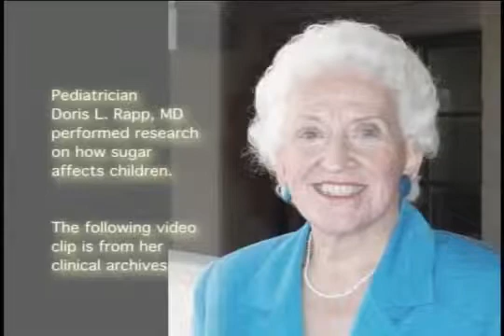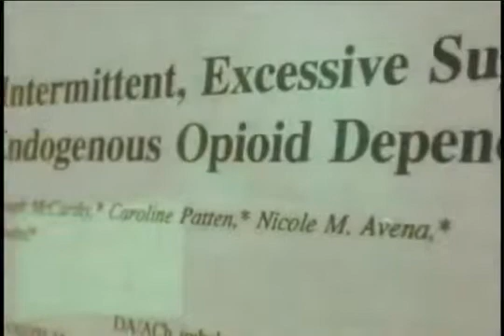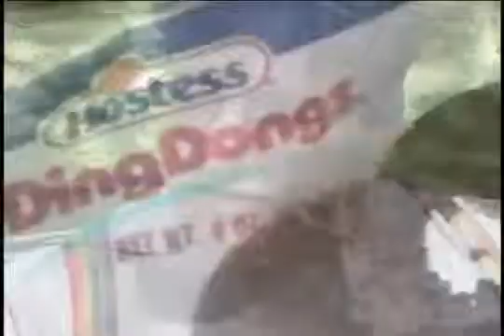Evidence That Sugar Causes Behavior Problems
Evidence backing up the claim that sugar, and artificial sweeteners have a radically negative impact on your Health & Behavior.